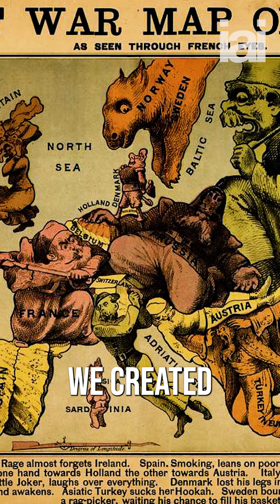Let's not "die on this rock" | Physicist Matt O'Dowd on space travel